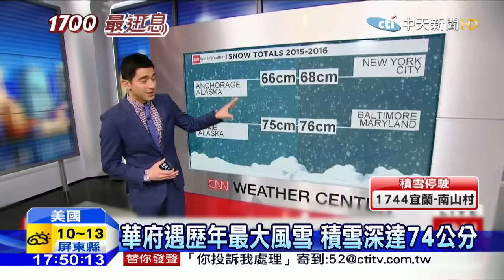20160125中天新聞 美東暴風雪 至少29死、造成巨大經損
美東遭受暴風雪侵襲，多數城市現在雖然已經解除旅遊禁令，也逐漸放晴，只不過這場暴風雪不只創下美東許多城市的積雪紀錄。甚至還奪走至少29條性命，多數死於失溫凍死或是車禍意外，甚至也造成巨大的經濟損失，而雪災過後，居民現在的首要任務就是剷雪挖車和清理家園。